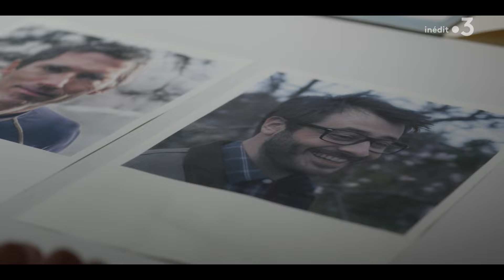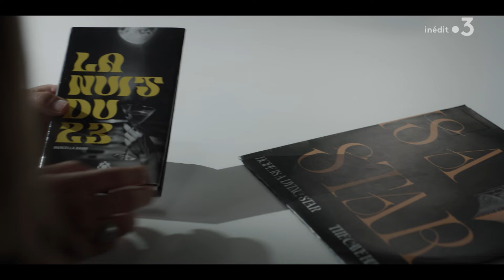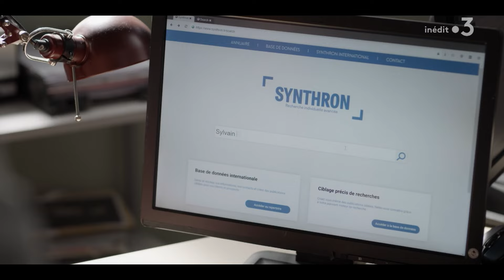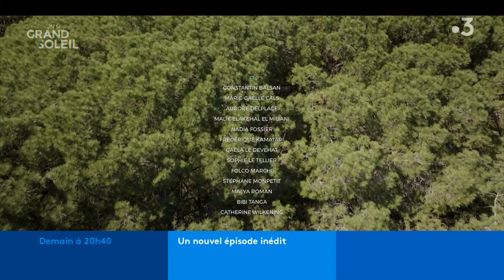Un si grand soleil - Episode 1477 du 26 septembre 2024 [Intégrale]